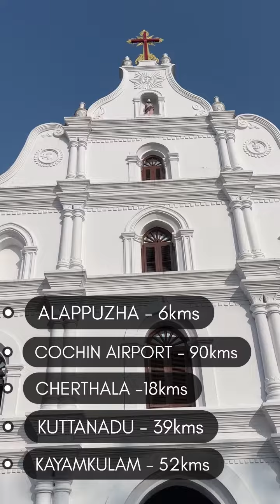തുമ്പോളി പള്ളിയുടെ ചരിത്രം അറിയാമോ?